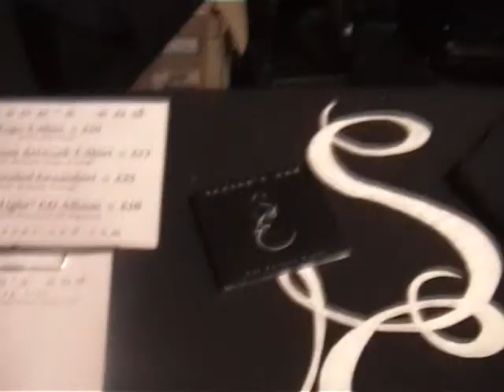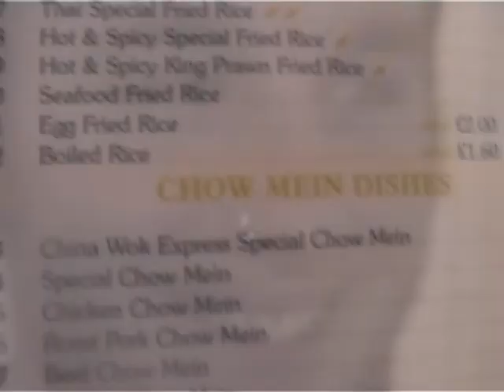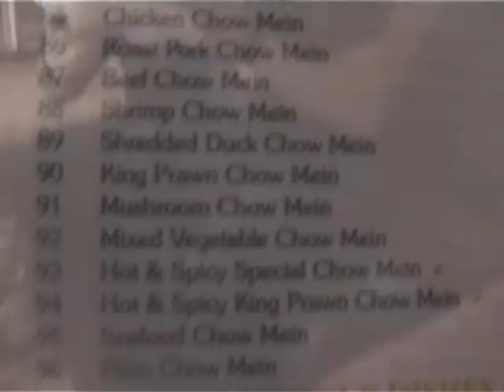Season's End - Ascension - Insight into Season's End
Forty-five minute feature including interviews, backstage antics, clips of Celestia live and much more